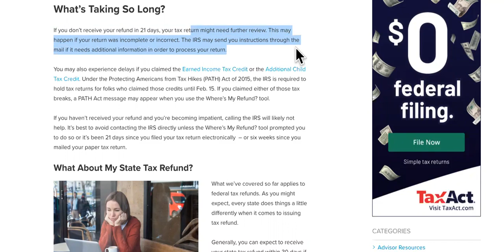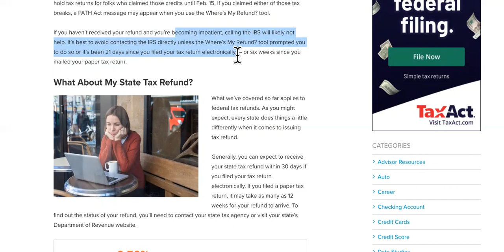Still NO Release Date For My 2022 IRS Tax Refund & I'm GETTING PISSED!😡